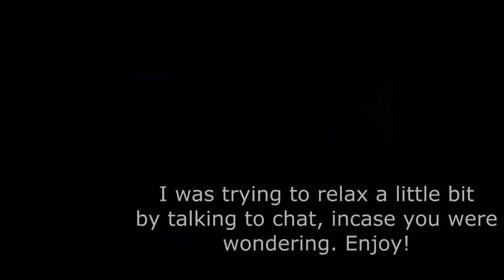50 Streak Challenge on Hunter ft. Sniper - PvP | Destiny 2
edit: Song was copyright so the intro is messed up. Sorry my dudes.

Felt like either my battery was running out today while trying to go for streaks, or there were too many good teams to play against today that made me have to play for the win instead. Either way, I always have a good time grinding for some gameplay. I hope you enjoyed it.

❅ Stick to the end of the video so you can be recommended 2 other videos from my channel that might interest you :)

↬ I hoped you enjoyed my video. Show your support with a LIKE &